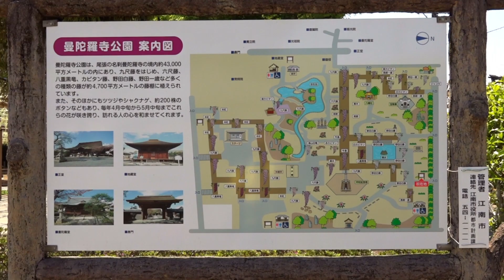Festival das Glicínias do Parque Mandaraji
As glicínias florescem durante a transição da primavera para o início do verão, um espetacular festival de glicínias (Festival Fuji), realizado anualmente de meados de abril a início de maio no Parque Mandaraji na cidade de Konan, Aichi.